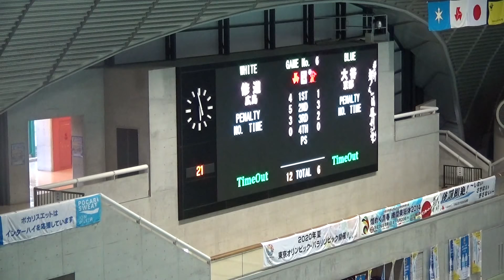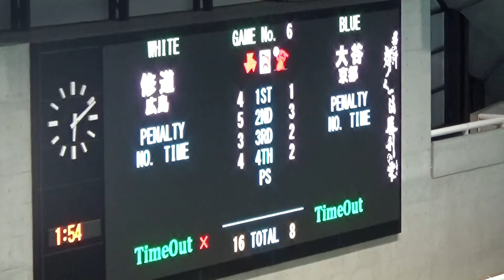2014年IH 水球 男子 2回戦 修道（広島）×大谷（京都）後半